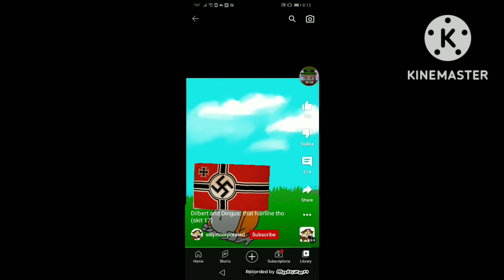west germany strangling east germany